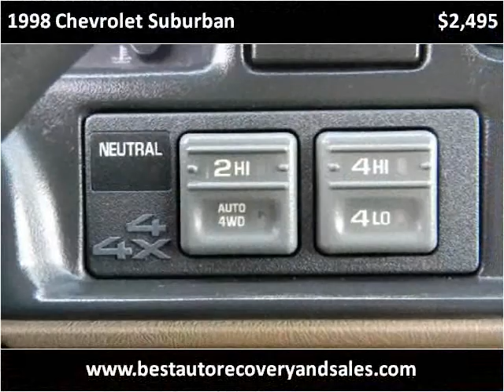1998 Chevrolet Suburban Used Cars Seattle WA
This 1998 Chevrolet Suburban is available from Best Auto Recovery.